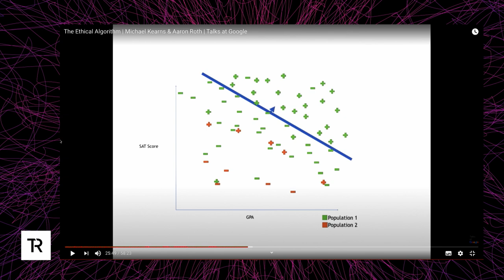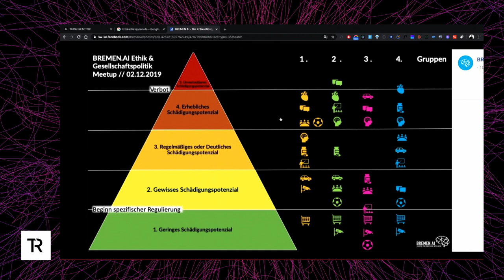#004 Künstliche Intelligenz & Diskriminierung - mit Dr. Juliane Jarke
Der Podcast rund um Künstliche Intelligenz von und mit Roland Becker und Dr. Sirko Straube. In dieser Folge sprechen wir mit Dr. Juliane Jarke über Künstliche Intelligenz und Diskriminierung.

// In dieser Folge:
0:00:00 Intro & Vorstellung Dr. Juliane Jarke
0:00:42 Wie viel Diskriminierung ist ok?
0:02:40 Wirtschaftliche vs. gesellschaftlich-soziale Diskriminierung
0:07:59 Wie fair sind Bonitäts-Scores?
0:10:50 Yann LeCun, Upsampling und die Gefahr von Bias in Daten
0:12:39 Diskriminierung von Bevölkerungsgruppen aufgrund fehlender Features
0:24:08 Predictive Policing & Score-abhängige Entscheidungen im öffentlichen Sektor
0:29:36 KI & Bildung - Wir brauchen mündige Bürger und keine Arbeitsbienen
0:36:46 Künstliche Intelligenz in soziotechnischen Systemen
0:40:31 Regulierung von Künstlicher Intelligenz: ELSI, DSGVO, etc.
0:54:48 KI-Gütesiegel
1:02:49 BREMEN.AI Kritikalitätspyramide
1:12:02 Wie kann Diskriminierung durch KI in der Praxis vermieden werden?
1:24:15 (Technische) Lösungsansätze gegen Diskriminierung
1:28:07 Was macht eigentlich Dr. Juliane Jarke?
1:31:27 Führt KI zu mehr oder weniger Diskriminierung?
1:35:35 Was können wir tun, um der Zunahme von Diskriminierung entgegenzuwirken?

// Mit dabei:
• Hosts: Roland Becker, Dr. Sirko Straube
• Sidekick & Produktion: Julian Moeser
• Gast: Dr. Juliane Jarke